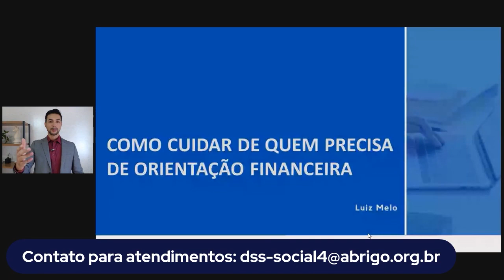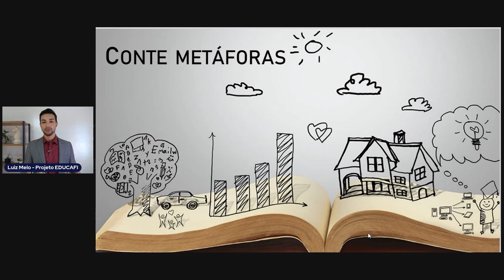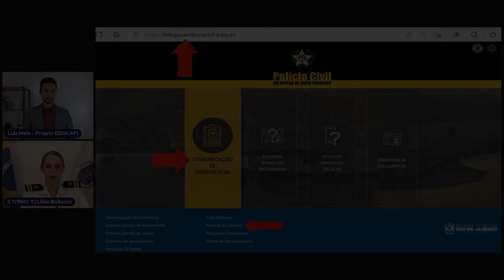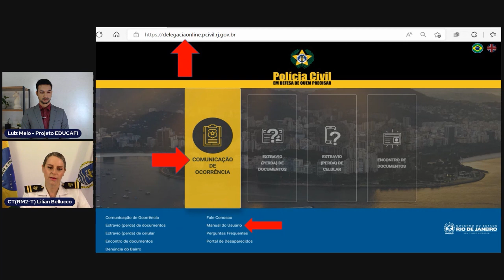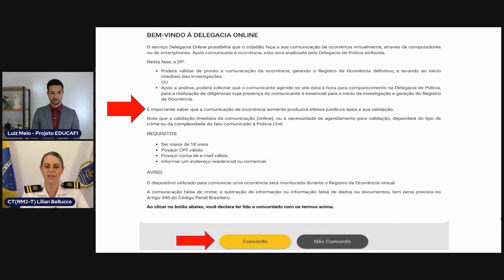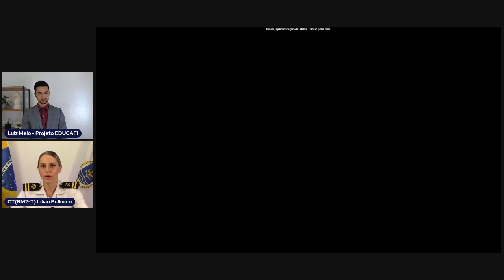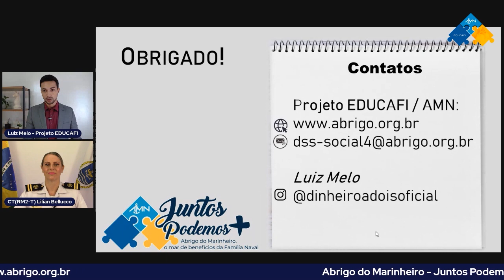FALANDO SOBRE DINHEIRO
Com o propósito de divulgar a Educação Financeira e, assim, contribuir para a tomada de decisões conscientes no enfrentamento de questões que envolvam o planejamento financeiro, o SASM apresentará, HOJE, a terceira live do Ciclo de Palestras, Como falar de dinheiro? Estratégias para identificar e apoiar alguém em situação de vulnerabilidade financeira, conduzida pelo consultor financeiro Luiz Melo.